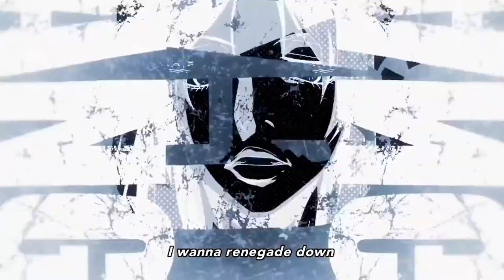💖 FREE YEAT ✨ KANKAN 💕 SUMMRS 💫 KEN CARSON TYPE BEAT ✨ RAGE PROD ME + SHREADDEADBEATZ + ETO